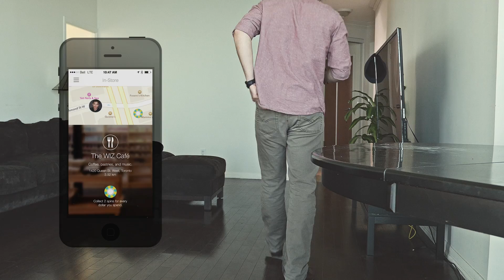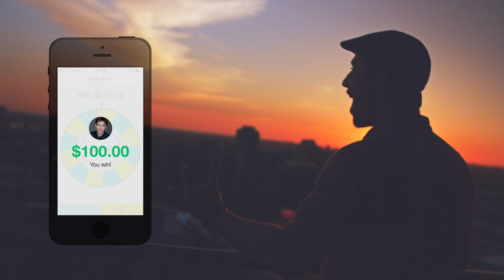The Qriket Card - Put a Spin on What You Spend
The card that pays you. The world's first Qriket MasterCard®. Put a spin on what you spend.

It's the absolutely free Qriket Card. There's no sign up fees, no monthly fees, no transaction fees, no interest fees..no fees ever.

Collect spins for every dollar you load & spend anywhere MasterCard is accepted worldwide.

Connect with local businesses & brands on the Qriket Feed to earn even more spins!